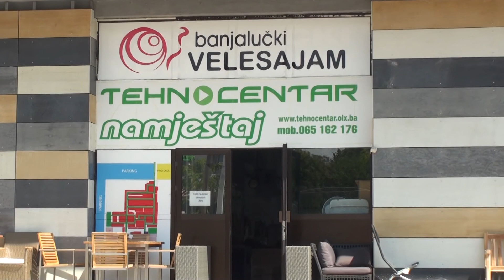UREĐENJE KUPATILA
Dizajner enterijera: Slađana Latinović Štula
Salon namještaja: Tehnocentar - Pilanska bb, Banja Luka